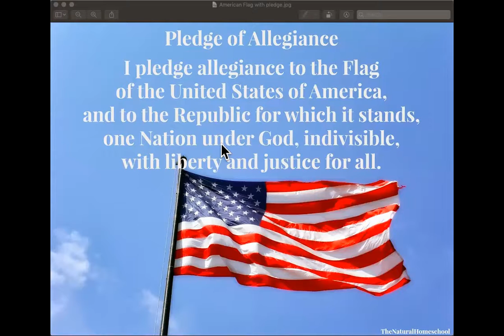September 29, 2020